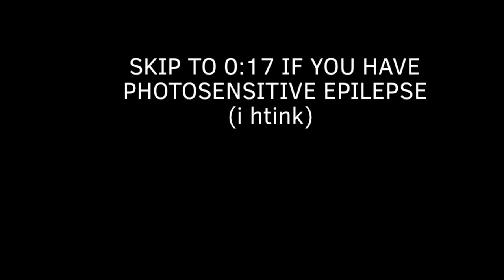THE SHAPE SHOW SEQUEL episode 3- WAIT THE THUMBNAIL SAYS 4 AAAAAAAA